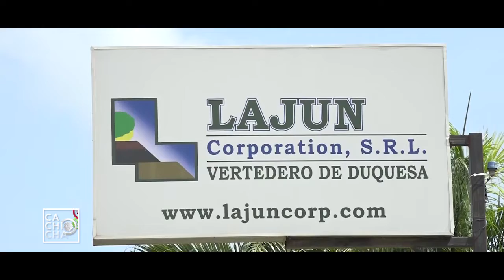¿Incendio de Duquesa proviene de manos criminales? | Cachicha TV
Hoy en Cachicha aTv les traemos un material con el cual trataremos de responder una pregunta que muchos ciudadanos de la República Dominicana se realizan la cual es ¿Incendio de Duquesa proviene de manos criminales?